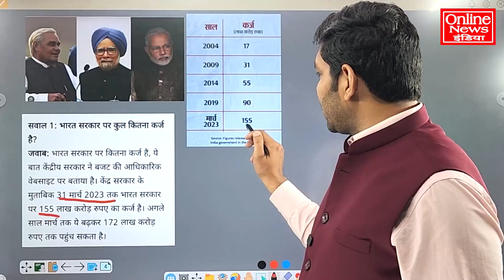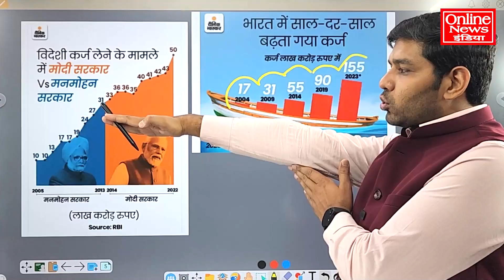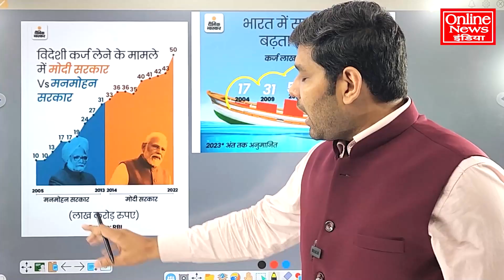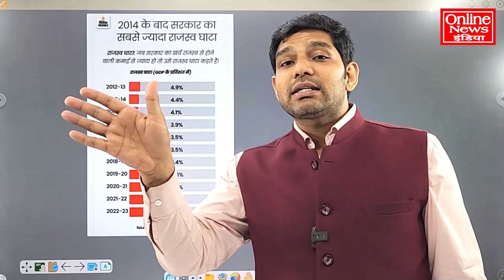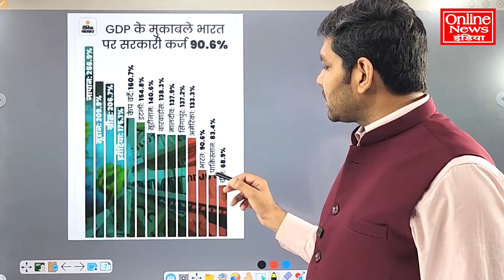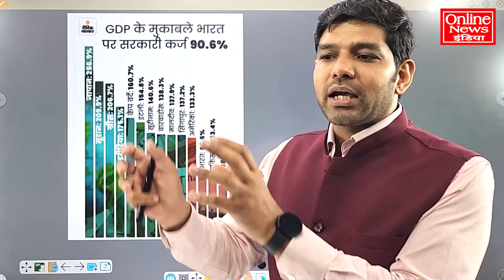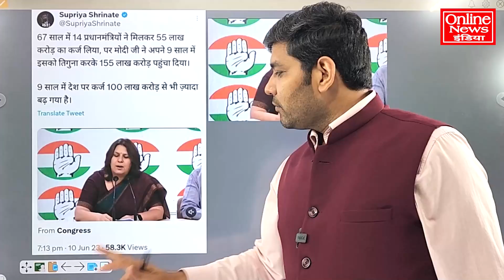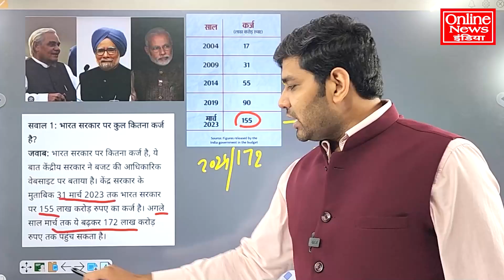70 साल में किसी प्रधानमंत्री ने इतना कर्जा नहीं लिया, मोदी ने 100 लाख करोड़ कर्जा लिया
70 साल में किसी प्रधानमंत्री ने इतना कर्जा नहीं लिया, मोदी ने 100 लाख करोड़ कर्जा लिया